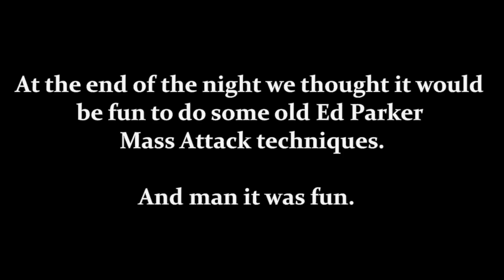AKKI Kenpo Karate Techniques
Techniques from AKKI Kenpo Karate.